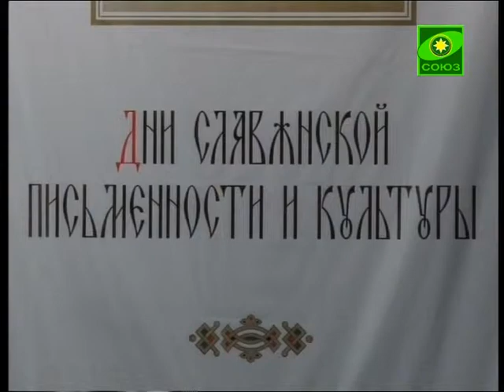Праздничный концерт в Казани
В столице Татарстана состоялся праздничный концерт, который открыл правящий архиерей Казанской епархии -- владыка Анастасий. Помимо концертных номеров, на сцене состоялось награждение победителей первой олимпиады по древнегреческому языку, а также регионального тура всероссийского конкурса «Православная инициатива».